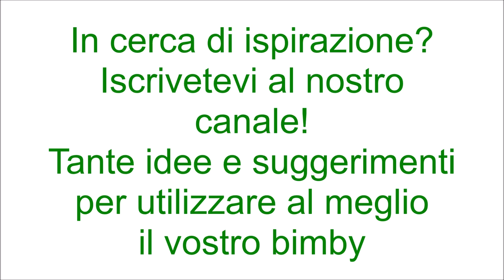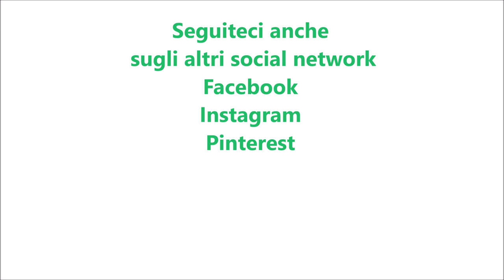Torta della suocera per bimby TM6 TM5 TM31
Ingredienti:
180 g di zucchero semolato
3 uova
250 g di farina di tipo "00"
1 bustina di lievito per dolci vanigliato
1 bustina di vanillina
1 pizzico di sale
250 g di panna fresca per dolci
60 g di gocce di cioccolato fondente